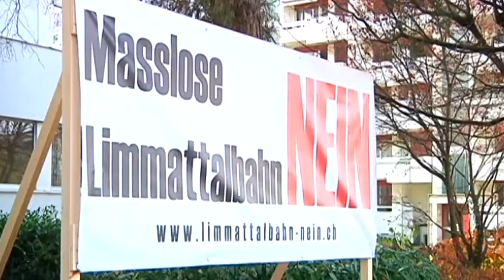TELE TOP: Kanton Zürich sagt deutlich Ja zur Limmattalbahn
Das Limmattal bekommt eine neue Bahnverbindung. Die Stimmberechtigten des Kantons Zürich haben den kantonalen Beitrag an den Bau der Limmattalbahn mit 64,5 Prozent deutlich gutgeheissen. Das Gemeinschaftsprojekt der Kantone Zürich und Aargau kostet insgesamt 755 Millionen Franken. Weitere Informationen